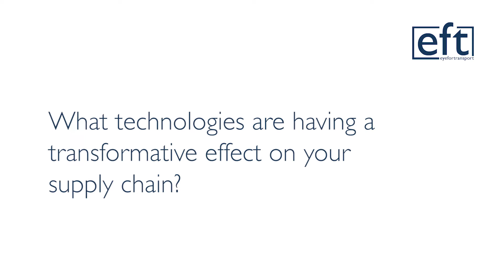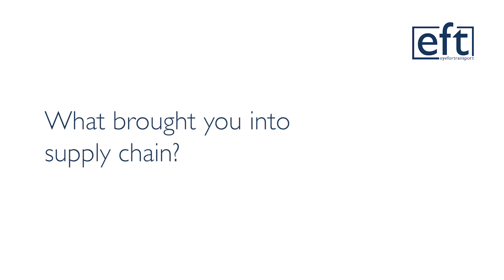Jerome Dubois, Co-founder & Co-CEO, 6 river systems talks technology innovation